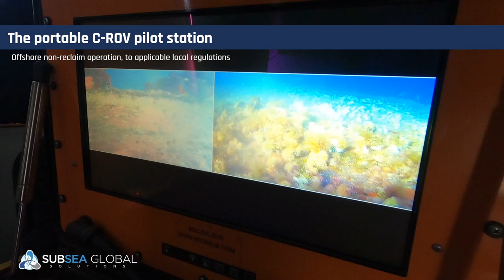Got heavy biofouling? You need a PORTABLE C-ROV! Call Subsea Global Solutions, we can solve it!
We hope you enjoy our short trailer on PORTABLE C-ROV, one of our biofouling solutions.
Part of the Cleaning Remote Operated Vehicle family of C-ROV's.  The PORTABLE C-ROV model is ideally suited for all biofouling, even heavier macrofouling, such as before repositioning your vessel or offshore asset.

Subsea Global Solutions operates globally, with in-house diver technicians who are OEM manufacturer trained. We provide underwater maintenance like hull cleaning ROV services, and repair services including to class A wet welding to AWS D3.6M, and with DNV / ABS workshop approval to shipowners, offshore energy industry, marine construction, and hydroelectric power.